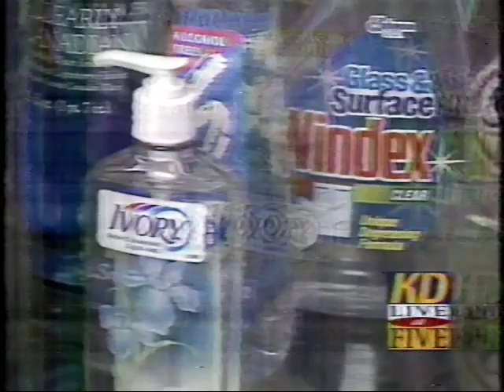10/20/94 KDKA: Marketing with Clear Products